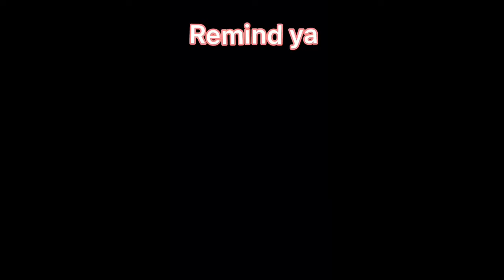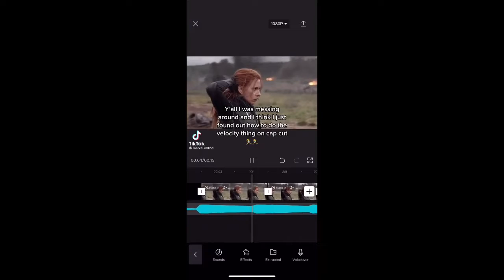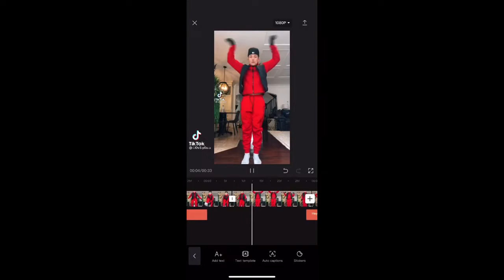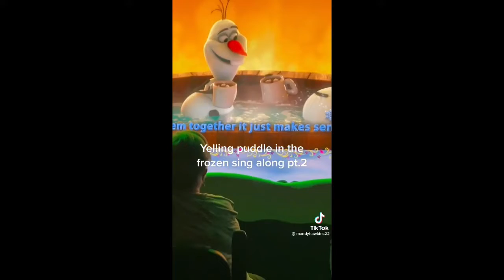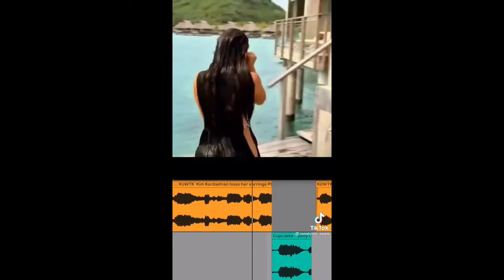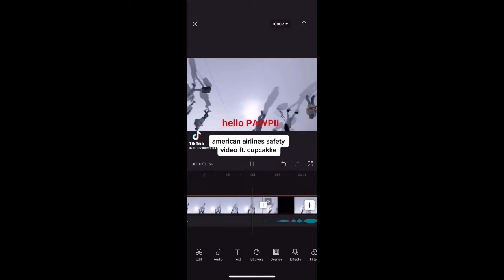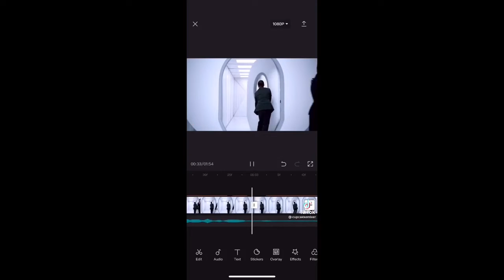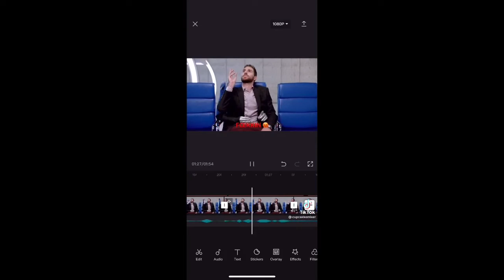My TikTok FYP random titoks #1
I feel like trying to make this took ages so I just got lazy lol 🙃. Anyways